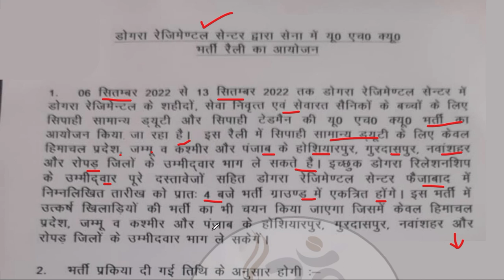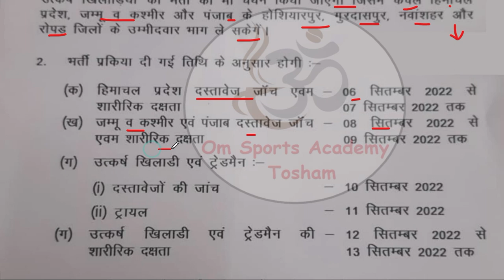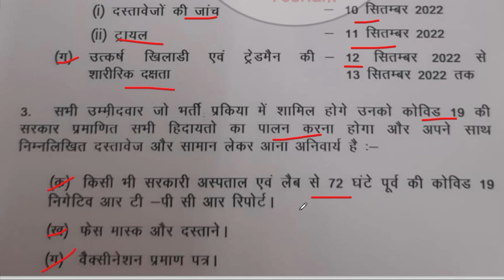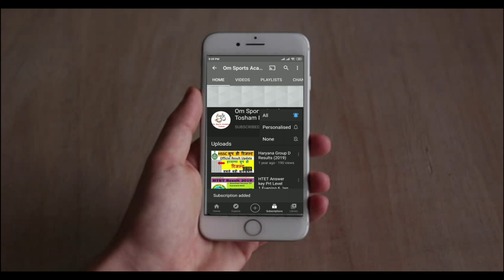dogra regiment centre faizabad relation bharti 2022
dogra regiment centre faizabad relation bharti 2022 | dogra regiment relation bharti 2022

1 STC Jabalpur Relation Bharti 2021
1 STC Relation bharti 2022
3 eme centre bhopal relation bharti 2021
3 eme centre relation bharti 2021
1 eme centre secunderabad relation bharti
1 eme centre relation bharti 2021
1 stc jabalpur relation bharti 2021
2 stc goa relation bharti 2021
2 stc goa relation bharti

@Om Sports Academy Tosham Bhiwani